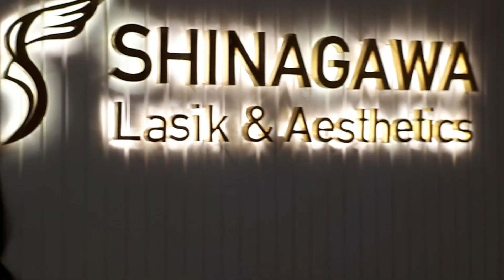AI AI MAY IPAAAYOS SA MUKHA? | JULIE ANNE SAN JOSE, MIMIYUUUH ATBP. GUESTS SA SHINAGAWA BGC